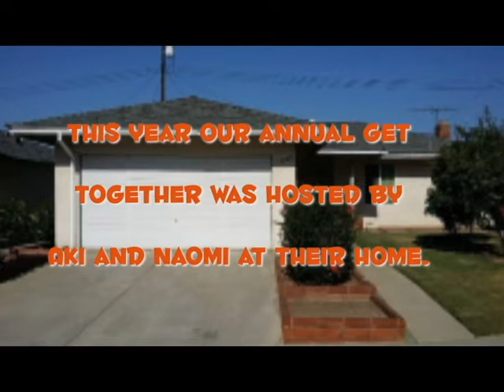Lunch with the Terukinas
For our annual get together, Aki and Naomi invited us to their home this year.
With delicious food and good company  we talked about the good old days.  Thank you so much Aki and Naomi, it was a lot of fun.